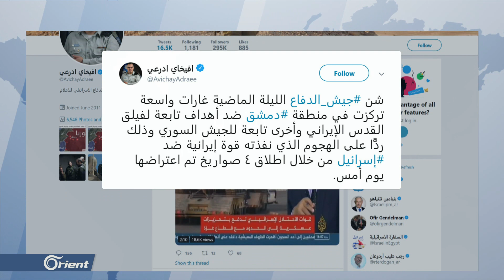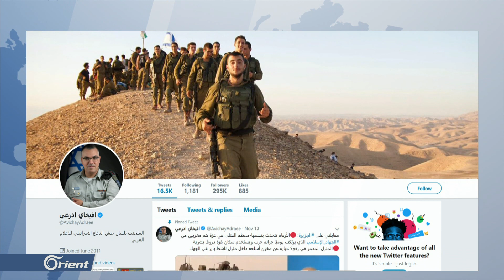الجيش الإسرائيلي يشن هجوما واسع النطاق على أهداف إيرانية قرب دمشق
(( مقدمة التقرير: شنت طائرات الجيش الإسرائيلي، غارات جوية على عدة مواقع ميليشيات أسد وايران  في محيط العاصمة دمشق, أدت لمقتل عدد من عناصر الميليشيات مصادر اعلامية اسرائيلية أفادت أن ست طائرات حربية قصفت محيط العاصمة دمشق بموجتين متتاليتين من الصواريخ استهدفت مواقع عسكرية في كل من الكسوة ومطاري دمشق والمزة ونتج عنها وقف مصادر محلية مقتل 10 عناصر من الميلشيات الطائفية اغلبهم إيرانيين  ))